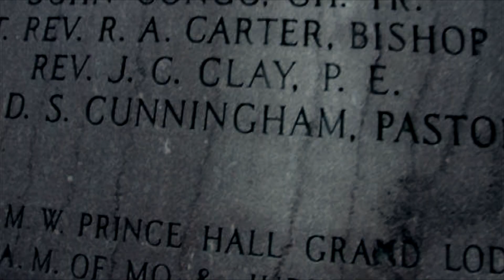SHOTIME - ENEMIES | Shot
CANTFINDMYKEY PRODUCTION